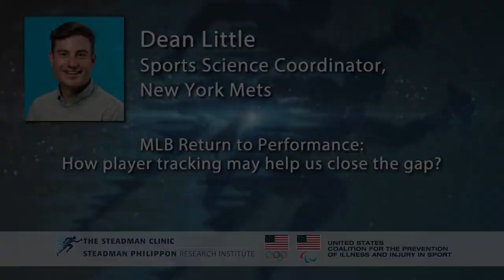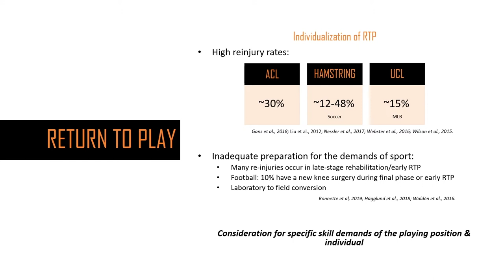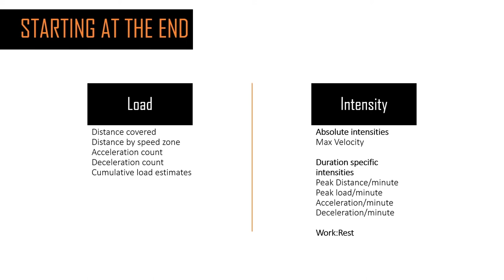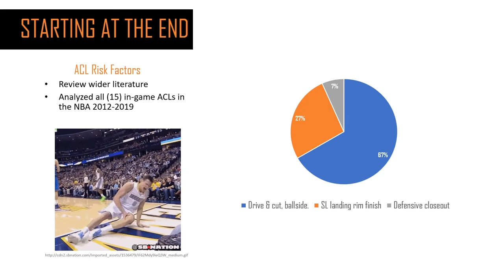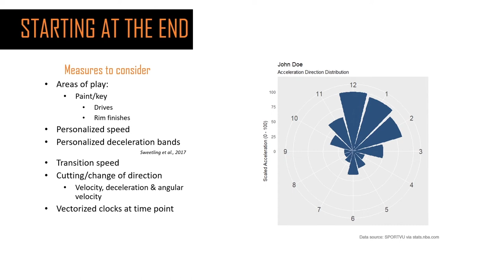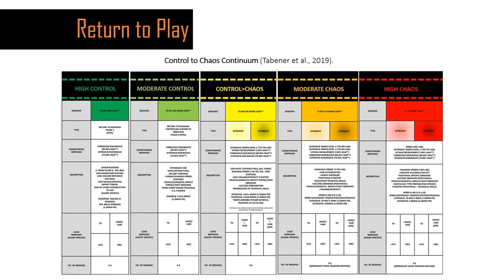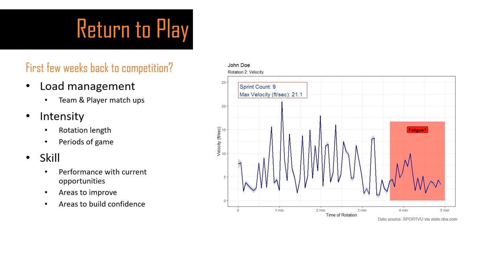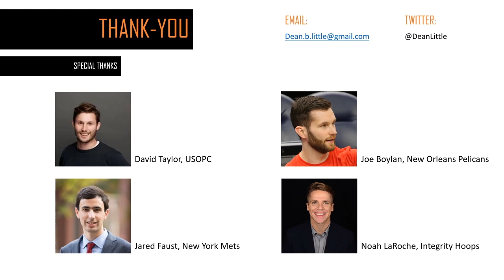IPS 2020 - Dean Little - Return to Performance: How player tracking may help us close the gap?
4th Annual Injury Prevention Symposium hosted by the Steadman Philippon Research Institute and the US Coalition for the Prevention of Illness and Injury Prevention in Sport

Session Topic: Challenges in Return to Play Decision Making
Speaker: Dean Little
Presentation Title: Return to Performance: How player tracking may help us close the gap?